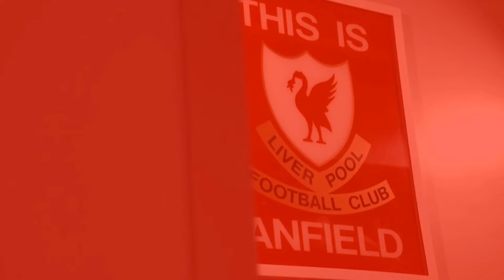Who is new Paul Pogba? Liverpool among clubs'agreeing'$22m teenager dubbed'next Paul Pogba'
Who is Assan Ouedraogo? Liverpool among clubs'eyeing'$22m teenager dubbed'next Paul Pogba'